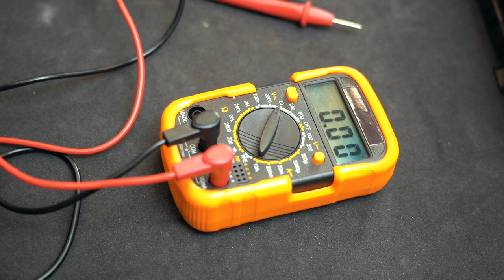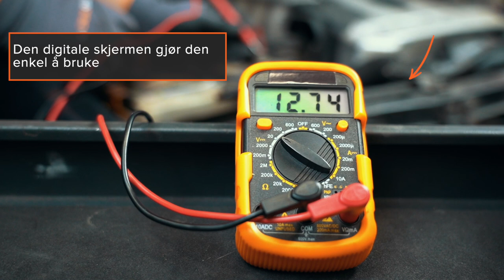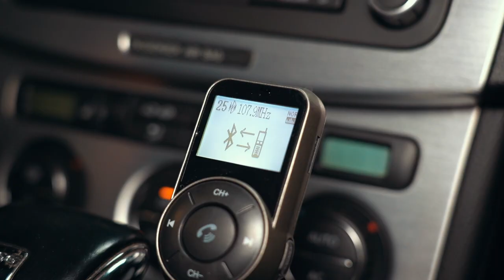De beste nye bilproduktene til AUTODOC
Er du glad i bilen din? Ta en titt på de 3 beste nye produktene fra nettbutikken til AUTODOC for reparasjon og vasking av bilen din samt for oppgradering av lydanlegget i bilen din ⤵️

Vi er sikker på at hvis du ikke allerede har kjøpt et multimeter, en tørrstøvsuger eller en FM-sender, vil du definitivt vurdere å kjøpe dem etter å ha sett denne videoen 😉

0:00 — De beste nye bilproduktene til AUTODOC
0:24 — Multimeter – alle viktige måleverktøy i ett apparat
1:43 — En bilstøvsuger – en vesentlig del av rengjøringen i interiøret
4:09 — FM-sender – en kompakt enhet med mange funksjoner